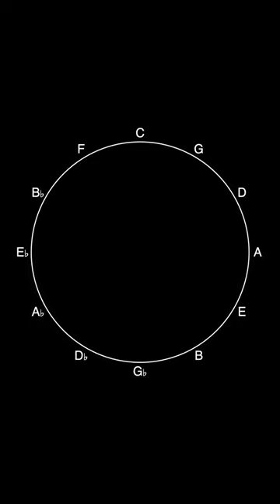Dodecagon Chaos Game Played on the Circle of Fifths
Generating a dodecagon fractal on top of the circle of fifths using the chaos game.

Using all 12 notes (the chromatic scale) as the corners of a dodecagon, a fractal pattern is formed using the chaos game.

Interested in learning more about fractals, algorithms, and how to program?

▶ "The Fractal Geometry of Nature" by Benoit B. Mandelbrot
▶ "Fractals Everywhere" by Michael F. Barnsley
▶ “Algorithms” (4th Edition) by Robert Sedgewick & Kevin Wayne
▶ “Effective Java” (3rd Edition) by Joshua Bloch
▶ “Design Patterns: Elements of Reusable Object-Oriented Software” by Erich Gamma, Richard Helm, Ralph Johnson, & John Vlissides
▶ “Discrete Algorithmic Mathematics” by Stephen B. Maurer & Anthony Ralston